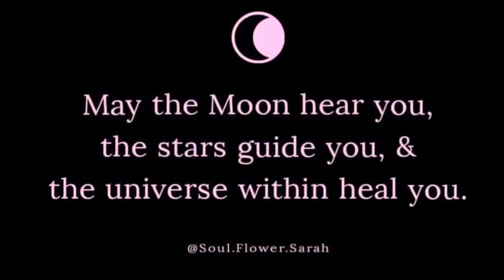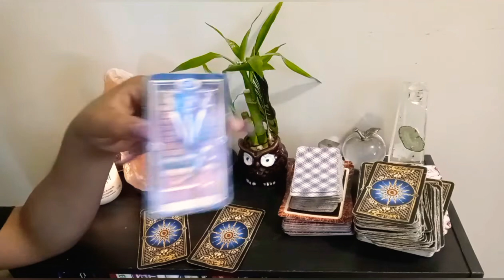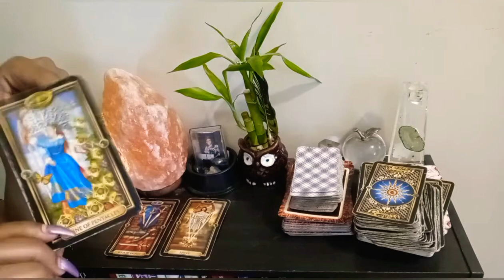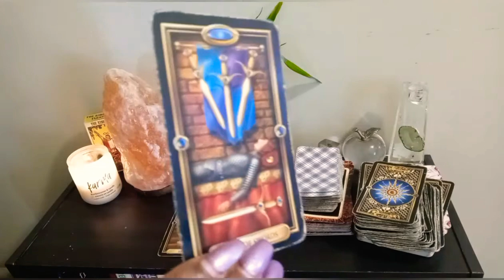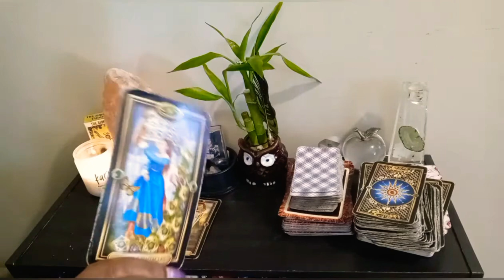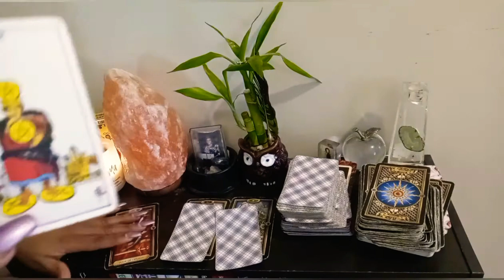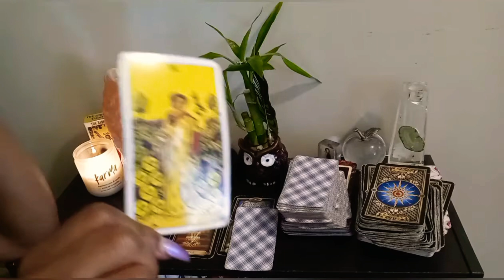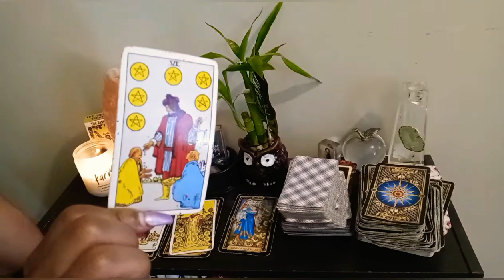ARIES✨AS SOON AS YOU CUT THESE MF'S OFF YOUR LIFE WILL BE 10 TIMES BETTER.REGRET HUH🤗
aries aries taurus gemini cancer leo virgo libra scorpio Sagittarius Capricorn Aquarius Pisces pick a card